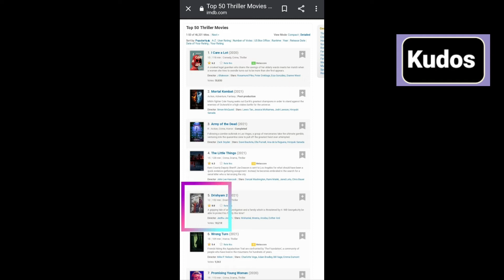IMDB റേറ്റിംഗിൽ അഞ്ചാം സ്ഥാനം നേടി ദൃശ്യം 2 | മലയാള സിനിമയ്ക്ക് ഒരു പൊൻതൂവൽ കൂടി | Drishyam 2